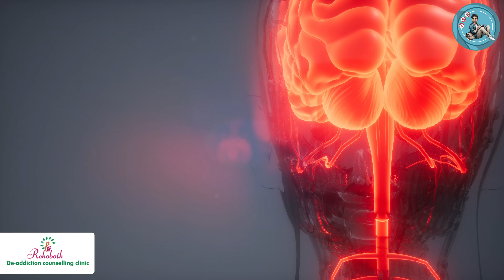குடி போதை மறுவாழ்வு மையம் உள்ள என்ன தான் நடக்கும்?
Richard daniel
Founder -  Stepping stone foundation | Corner stone deaddiction center | Rehoboth deaddiction counseling clinic.

No.328/4, MTH Road Annex,
Villivakkam, Behind Mohan Reddy Nursing Home
Chennai - 600049